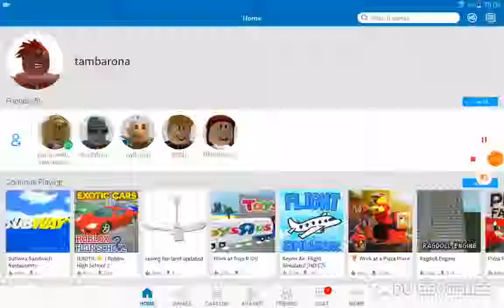Sad Thing to tell